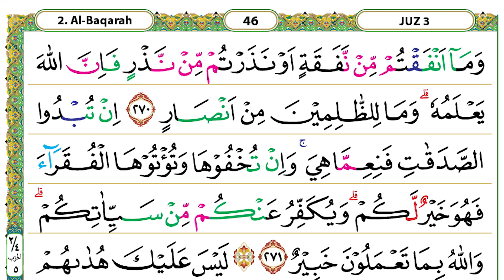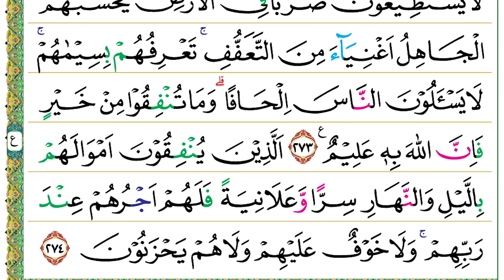Halaman 046 (Juz 03) Semaan Al Quran Al Baqarah Ayat 270-274 Syeikh Misyari Rasyid Al-’Afasi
Al Baqarah Ayat 270-274 :

وَمَآ اَنْفَقْتُمْ مِّنْ نَّفَقَةٍ اَوْ نَذَرْتُمْ مِّنْ نَّذْرٍ فَاِنَّ اللّٰهَ يَعْلَمُهٗ ۗ وَمَا لِلظّٰلِمِيْنَ مِنْ اَنْصَارٍ
270. Wa mā anfaqtum min nafaqatin au nażartum min nażrin fa innallāha ya‘lamuh(ū), wa mā liẓ-ẓālimīna min anṣār(in).
 Infak apa pun yang kamu berikan atau nazar apa pun yang kamu janjikan sesungguhnya Allah mengetahuinya. Bagi orang-orang zalim tidak ada satu pun penolong (dari azab Allah).

اِنْ تُبْدُوا الصَّدَقٰتِ فَنِعِمَّا هِيَۚ وَاِنْ تُخْفُوْهَا وَتُؤْتُوْهَا الْفُقَرَاۤءَ فَهُوَ خَيْرٌ لَّكُمْ ۗ وَيُكَفِّرُ عَنْكُمْ مِّنْ سَيِّاٰتِكُمْ ۗ وَاللّٰهُ بِمَا تَعْمَلُوْنَ خَبِيْرٌ
271. In tubduṣ-ṣadaqāti fani‘immā hiy(a), wa in tukhfūhā wa tu'tūhal-fuqarā'a fahuwa khairul lakum, wa yukaffiru ‘ankum min sayyi'ātikum, wallāhu bimā ta‘malūna khabīr(un).
 Jika kamu menampakkan sedekahmu, itu baik. (Akan tetapi,) jika kamu menyembunyikannya dan memberikannya kepada orang-orang fakir, itu lebih baik bagimu. Allah akan menghapus sebagian kesalahanmu. Allah Mahateliti terhadap apa yang kamu kerjakan.

۞ لَيْسَ عَلَيْكَ هُدٰىهُمْ وَلٰكِنَّ اللّٰهَ يَهْدِيْ مَنْ يَّشَاۤءُ ۗوَمَا تُنْفِقُوْا مِنْ خَيْرٍ فَلِاَنْفُسِكُمْ ۗوَمَا تُنْفِقُوْنَ اِلَّا ابْتِغَاۤءَ وَجْهِ اللّٰهِ ۗوَمَا تُنْفِقُوْا مِنْ خَيْرٍ يُّوَفَّ اِلَيْكُمْ وَاَنْتُمْ لَا تُظْلَمُوْنَ
272. Laisa ‘alaika hudāhum wa lākinnallāha yahdī may yasyā'(u), wa mā tunfiqū min khairin fa li'anfusikum, wa mā tunfiqūna illabtigā'a wajhillāh(i), wa mā tunfiqū min khairiy yuwaffa ilaikum wa antum lā tuẓlamūn(a).
 Bukanlah kewajibanmu (Nabi Muhammad) menjadikan mereka mendapat petunjuk, tetapi Allahlah yang memberi petunjuk kepada siapa yang Dia kehendaki (berdasarkan kesiapannya untuk menerima petunjuk). Kebaikan apa pun yang kamu infakkan, (manfaatnya) untuk dirimu (sendiri). Kamu (orang-orang mukmin) tidak berinfak, kecuali karena mencari rida Allah. Kebaikan apa pun yang kamu infakkan, niscaya kamu akan diberi (pahala) secara penuh dan kamu tidak akan dizalimi.

لِلْفُقَرَاۤءِ الَّذِيْنَ اُحْصِرُوْا فِيْ سَبِيْلِ اللّٰهِ لَا يَسْتَطِيْعُوْنَ ضَرْبًا فِى الْاَرْضِۖ يَحْسَبُهُمُ الْجَاهِلُ اَغْنِيَاۤءَ مِنَ التَّعَفُّفِۚ تَعْرِفُهُمْ بِسِيْمٰهُمْۚ لَا يَسْـَٔلُوْنَ النَّاسَ اِلْحَافًا ۗوَمَا تُنْفِقُوْا مِنْ خَيْرٍ فَاِنَّ اللّٰهَ بِهٖ عَلِيْمٌ ࣖ
273. Lil-fuqarā'il-lażīna uḥṣirū fī sabīlillāhi lā yastaṭī‘ūna ḍarban fil-arḍi yaḥsabuhumul-jāhilu agniyā'a minat-ta‘affuf(i), ta‘rifuhum bisīmāhum, lā yas'alūnan-nāsa ilḥāfā(n), wa mā tunfiqū min khairin fa innallāha bihī ‘alīm(un).
 (Apa pun yang kamu infakkan) diperuntukkan bagi orang-orang fakir yang terhalang (usahanya karena jihad) di jalan Allah dan mereka tidak dapat berusaha di bumi. Orang yang tidak mengetahuinya mengira bahwa mereka adalah orang-orang kaya karena mereka memelihara diri dari mengemis. Engkau (Nabi Muhammad) mengenal mereka dari ciri-cirinya (karena) mereka tidak meminta secara paksa kepada orang lain. Kebaikan apa pun yang kamu infakkan, sesungguhnya Allah Mahatahu tentang itu.

اَلَّذِيْنَ يُنْفِقُوْنَ اَمْوَالَهُمْ بِالَّيْلِ وَالنَّهَارِ سِرًّا وَّعَلَانِيَةً فَلَهُمْ اَجْرُهُمْ عِنْدَ رَبِّهِمْۚ وَلَا خَوْفٌ عَلَيْهِمْ وَلَا هُمْ يَحْزَنُوْنَ
274. Allażīna yunfiqūna amwālahum bil-laili wan-nahāri sirraw wa ‘alāniyatan falahum ajruhum ‘inda rabbihim, wa lā khaufun ‘alaihim wa lā hum yaḥzanūn(a).
 Orang-orang yang menginfakkan hartanya pada malam dan siang hari, baik secara rahasia maupun terang-terangan, mereka mendapat pahala di sisi Tuhannya. Tidak ada rasa takut pada mereka dan tidak (pula) mereka bersedih.